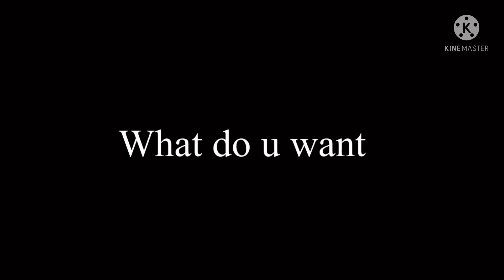Or should i say Orion // new bar au // Transformers gacha